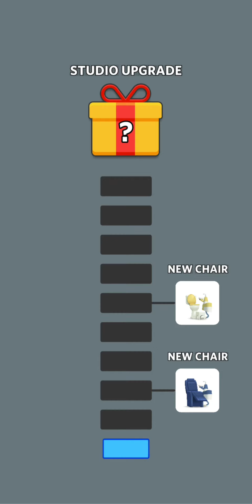Sweet 😋 🧁 🍪 tooth🦷🦷🧛‍♀️🧛‍♀️ || wisdom teeth || gameplay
TEETH DOCTOR 🦷🧛‍♂️